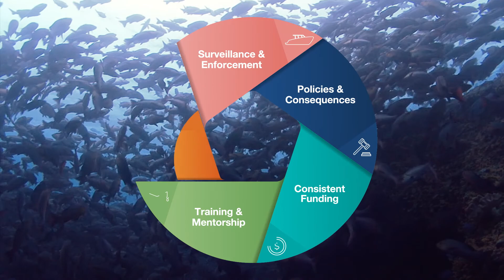WildAid Marine: Making the Promise of Marine Protected Areas (MPAs) Real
WildAid Marine’s mission is to build the world’s most effective and well-enforced marine protected areas (MPAs) to safeguard critically-endangered marine species and ecosystems and promote sustainable development. Learn more about our efforts to reach 250 conservation-critical MPAs by 2025 to improve ocean conservation and sustainable fisheries outcomes globally.